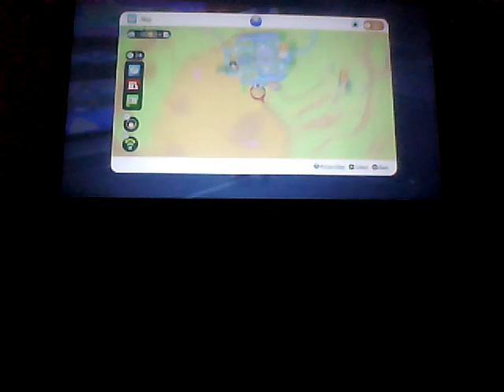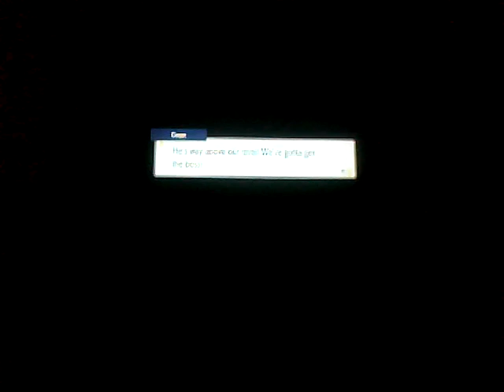Let's Play Pokemon Scarlet Part 6 | Raiding Two Team Star Bases